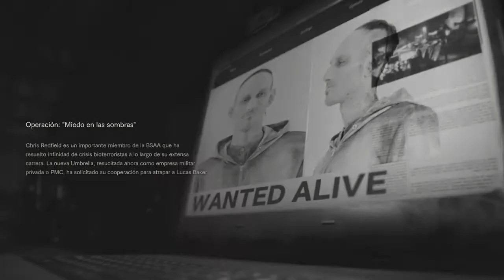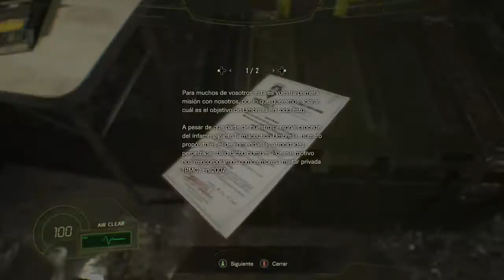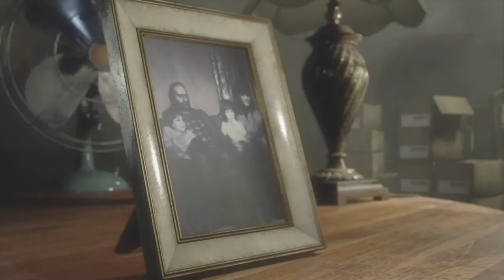Not A Hero DLC Resident Evil 7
Acá jugando Resident Evil 7